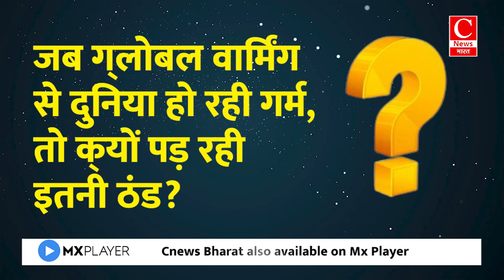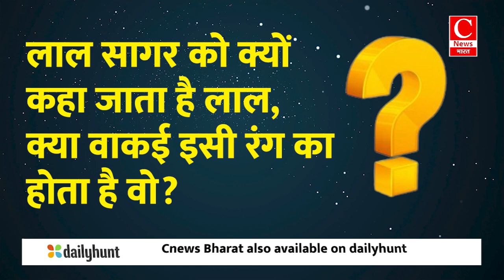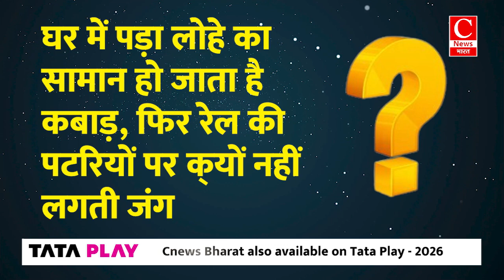ये राज जो कर देंगे हैरान , पहले कभी नहीं सुने होंगे || Cnews Bharat